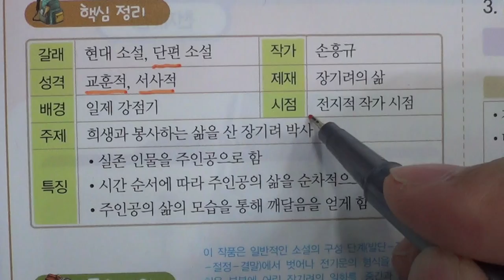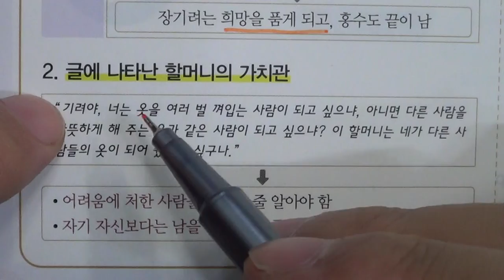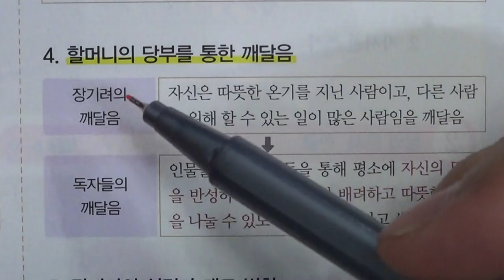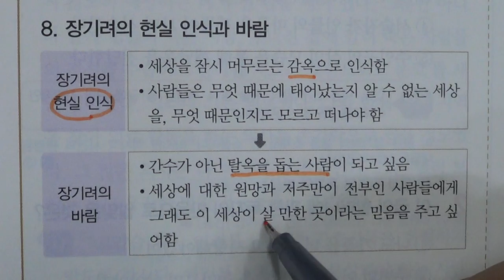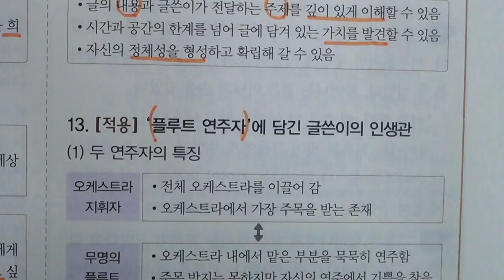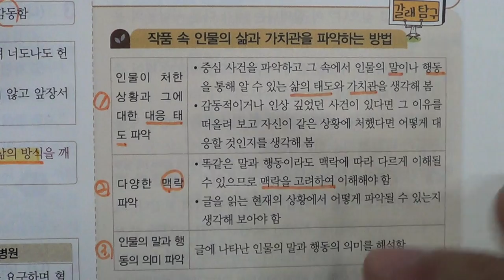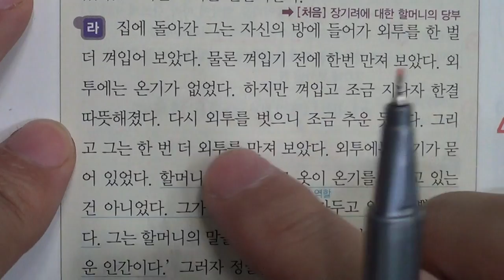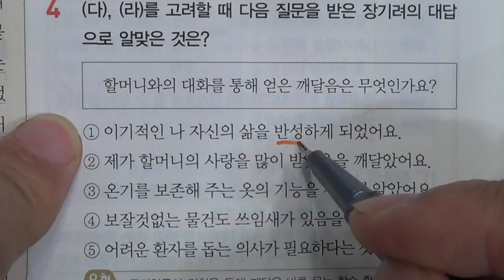■중등부 3학년 국어 1단원 1 청년 의사 장기려■2학기 중간고사■송도신도시 송도 학원 종합학원 신송중 박문중 신정중 해송중 먼우금초 신송초 송원초 송명초 명선초 신정초 해송초